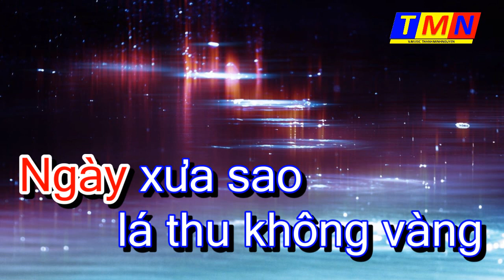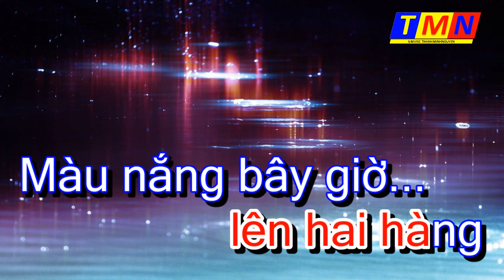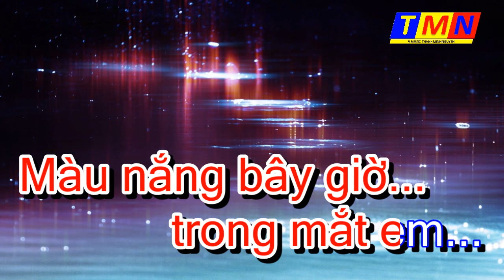[KARAOKE] Nắng thủy tinh - PianoBallad (Trịnh Công Sơn) - Tone Nam (A)